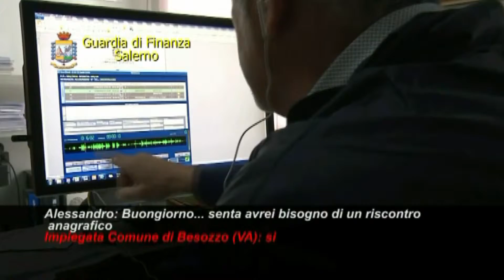Clonavano carte di credito, tre arresti